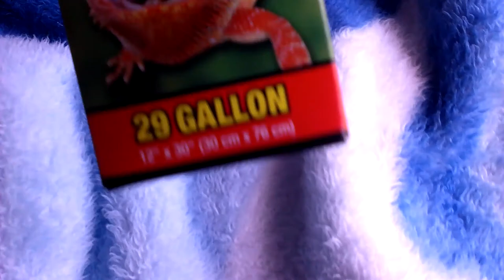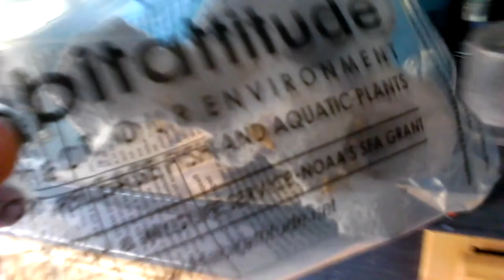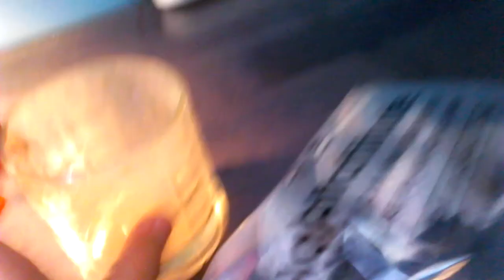Bearded dragon setup/unboxing